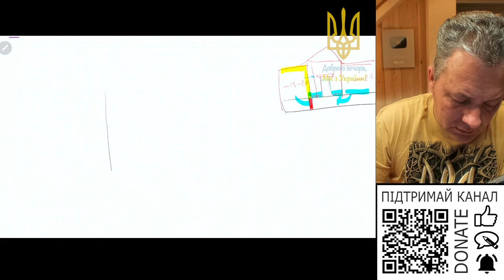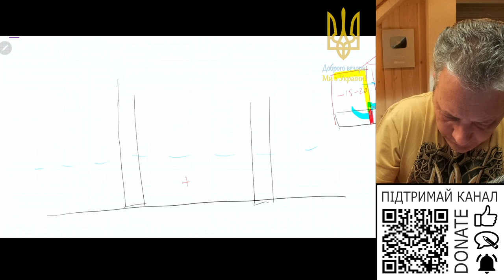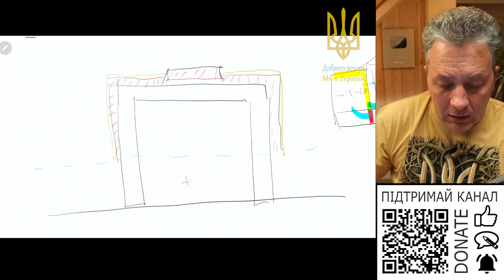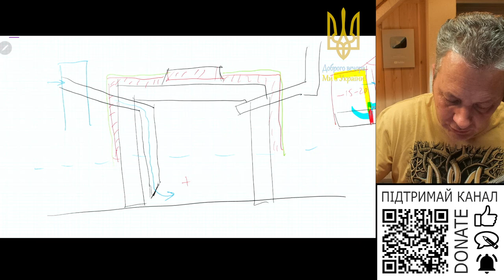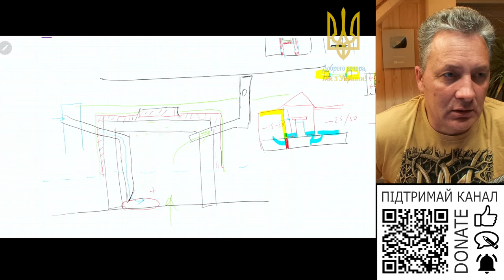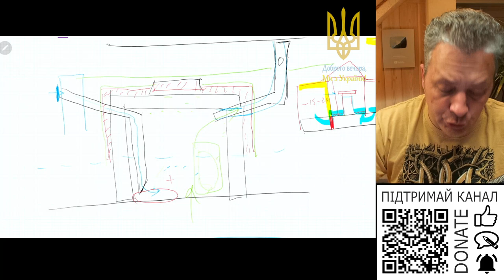Як організувати вентиляцію в приямку для насосу?